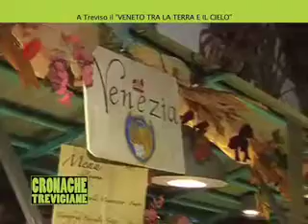veneto tra la terra e il cielo 1/4 21.10.2009